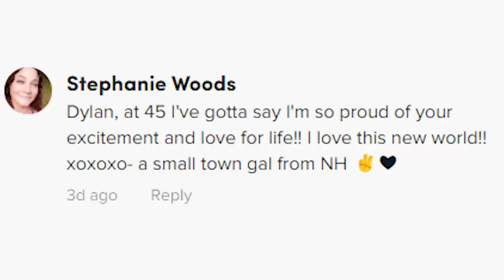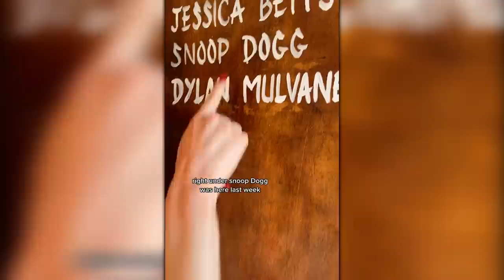The Dylan Mulvaney SCAM Continues To Fool Millions..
dylan mulvaney continues to make me realise that something wrong has happened in the world. Ever since the video of dylan mulvaney hiking or dylan mulvaney white house videos went viral he has been everywhere. The days of girlhood by dylan mulvaney tiktoks, are something to really take in and be scared about. The dylan mulvaney ulta podcast, is what sealed the deal for me. Dylan mulvaney days of girlhood continues to carry on tiktok and shows signs of things getting progressively worse. The woke tiktok cringe is unbearable. Just like the dylan mulvaney tampon or the dylan mulvaney tampax situation. What has the world come to, the dylan mulvaney days of girlhood compilation videos are hard to watch I couldn't even make it past the dylan mulvaney days of girlhood day 1. Regardless, I hope you enjoy.